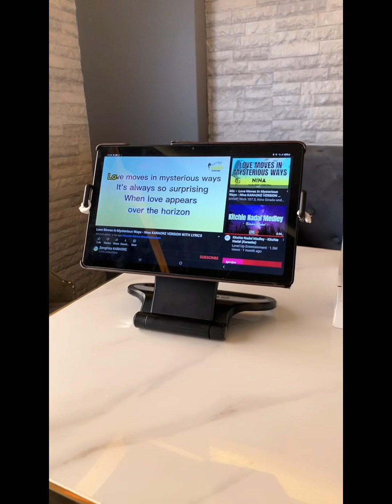masyal sa old soaq kuwait